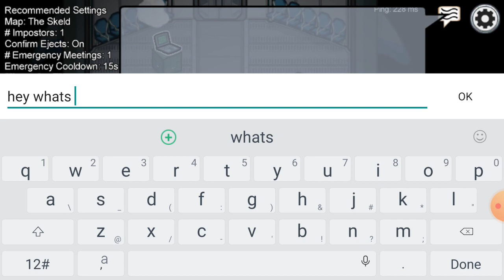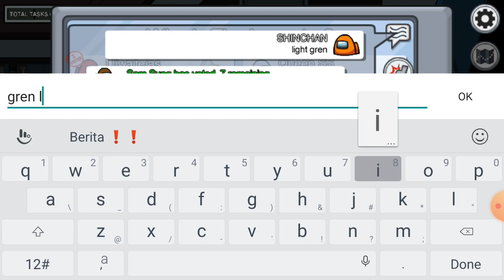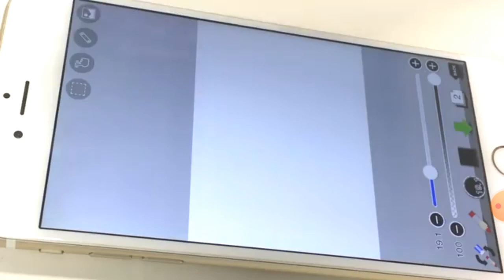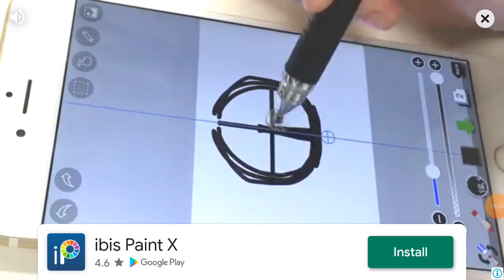Op game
Plz support me guyys

Next video fast

Byyyy